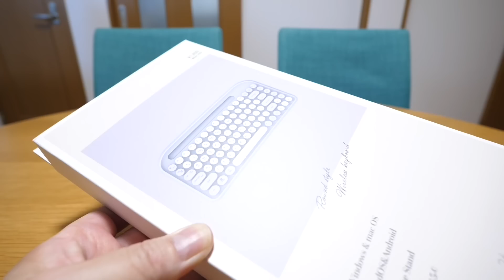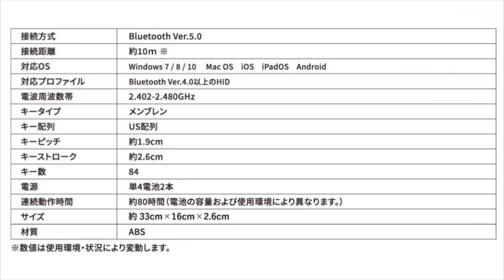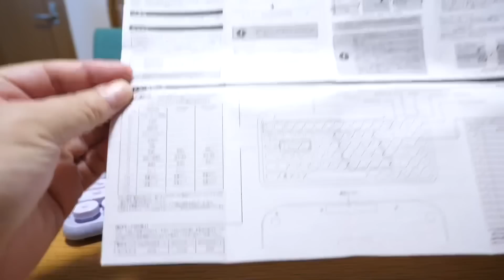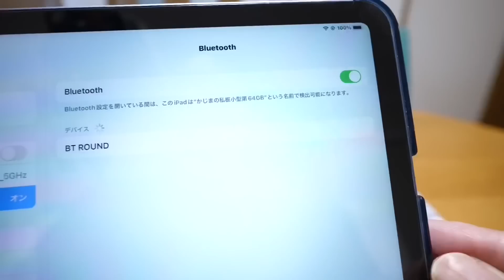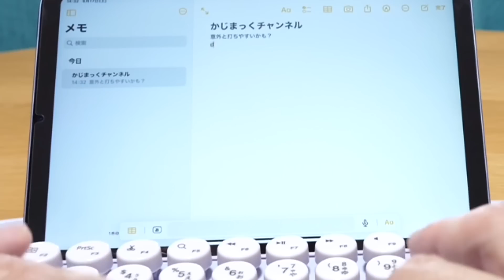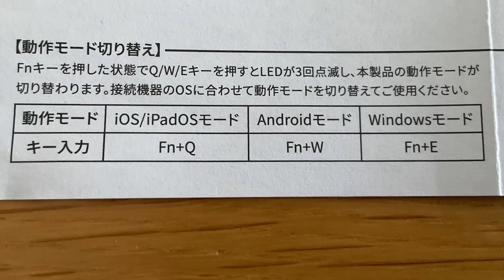丸形ワイヤレスキーボード登場！タイプライターっぽいレトロな見た目だけど意外と打鍵感良き！【3COINS】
丸型ワイヤレスキーボード

Kindle Unlimited 3ヶ月0円キャンペーン
Amazon Music Unlimited 4ヶ月無料 プライムデーキャンペーン（7/13まで）

Rakuten Hand 5G 一括1円で購入！
Rakuten WiFi Pocket 2C 一括1円で購入！